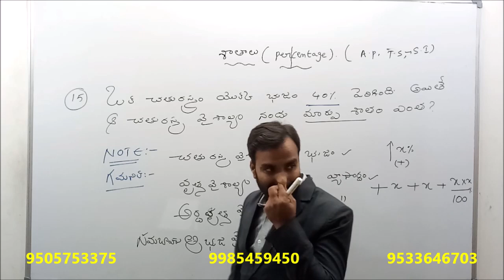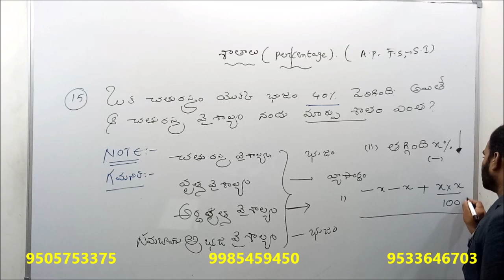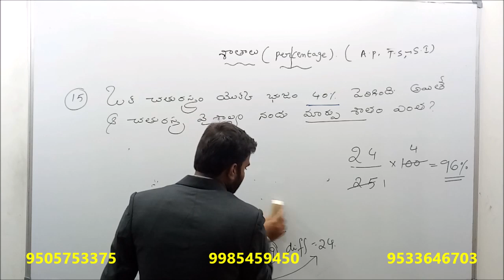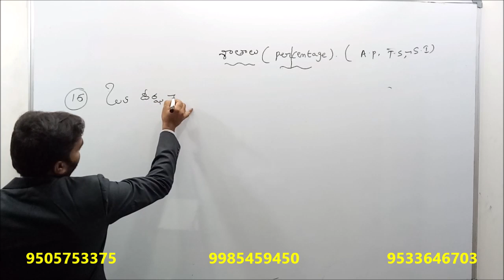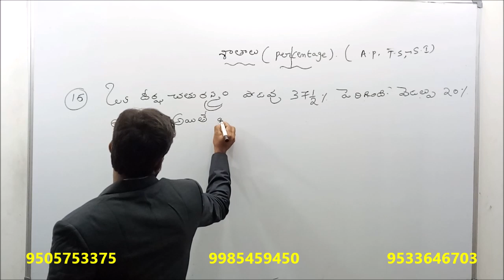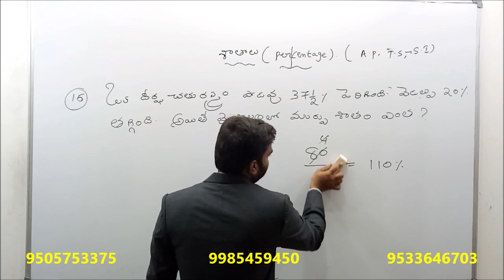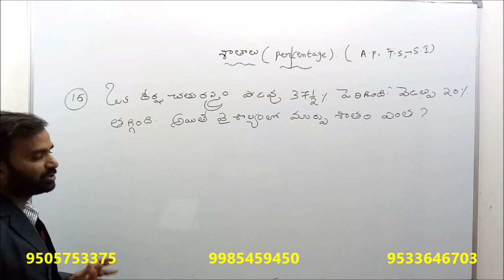AP / TS Police | SI and Constable | ARITHMETIC | Percentages Class 3